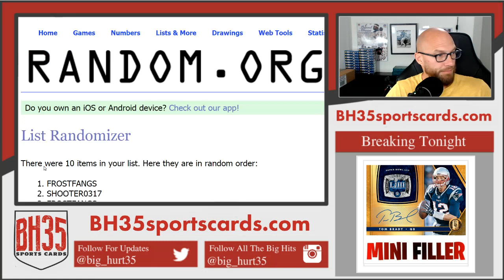Mini Filler for 2019 Gold Standard FB 6 Box Break #3